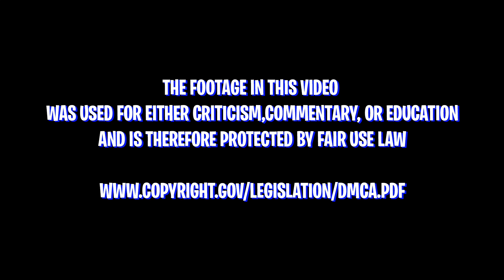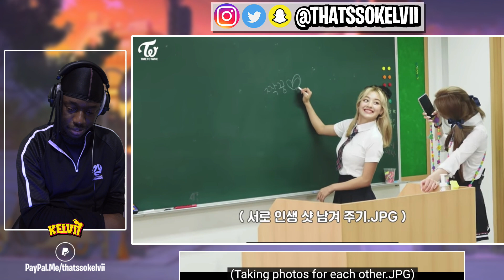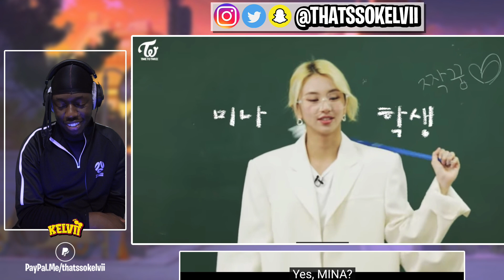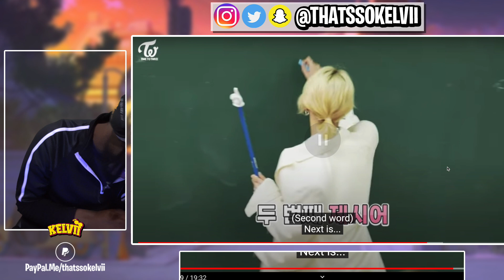TWICE REALITY "TIME TO TWICE" TDOONG High School EP.03 | REACTION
SEO: Twice,트와이스,twice TTT,TWICE TimetoTWICE,TIME TO TWICE,타임투트와이스,트와이스타임투트와이스,twice reality,트와이스 리얼리티,TTT,트와이스 TTT,트와이스 티티티,twice timetotwice tdoong highschool,ttt tdoong highschool ep03,ttt tdoong high school ep03,timetotwice tdoong highschool ep03,time to twice tdoong highschool,twice to twice ep03,트와이스 타임투트와이스 트둥고 에피소드3,트와이스 타임투트와이스 트둥고,트둥고등학교,타임투트와이스 트둥고,타임투트와이스 트둥고 ep03,twice,twice reaction,thats so kelvii,